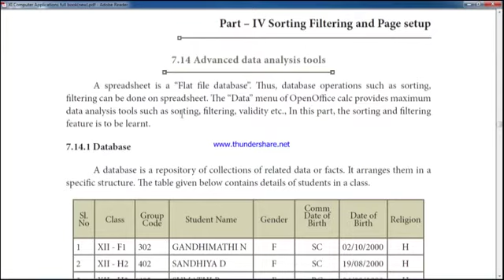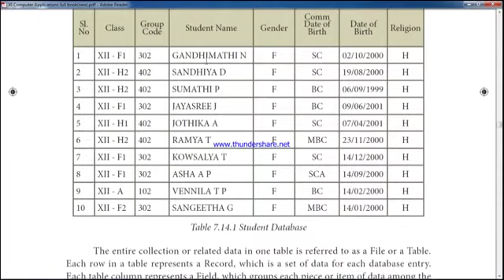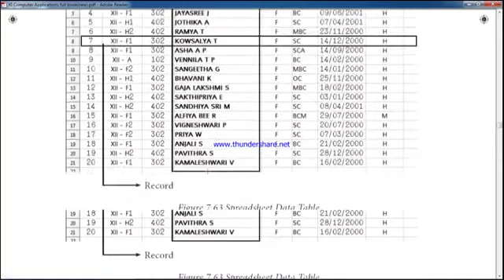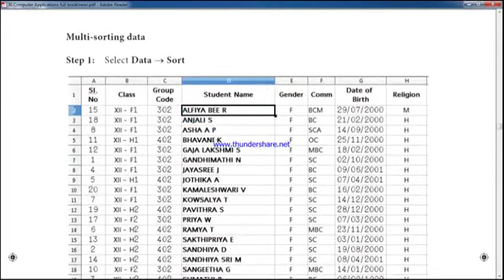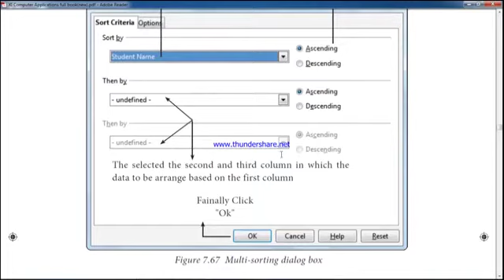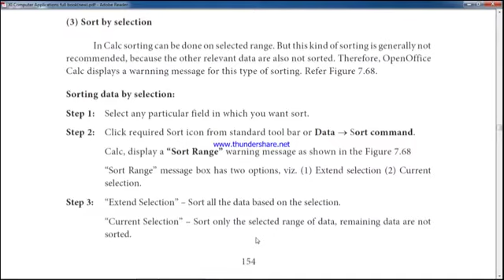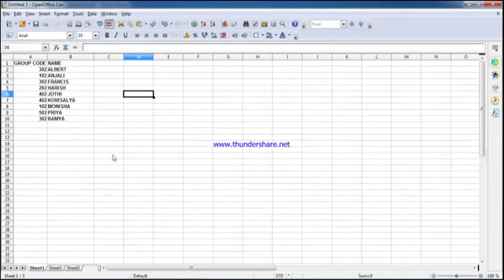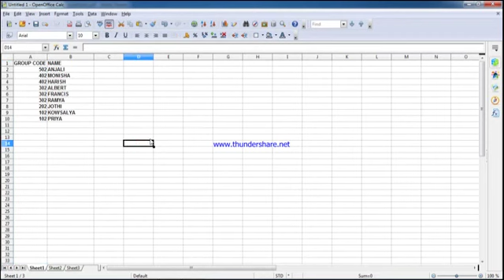11 CA 47